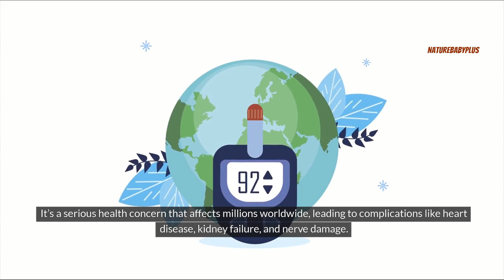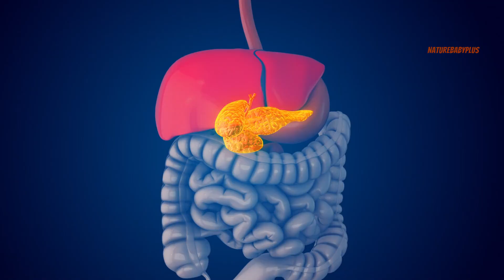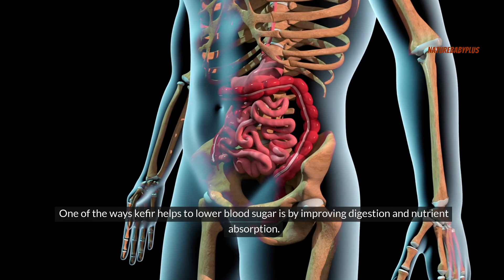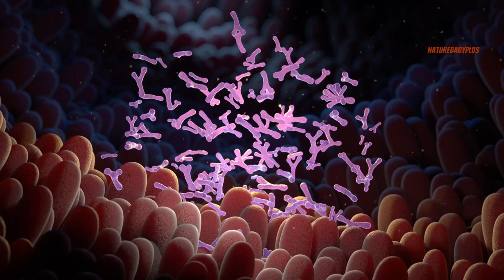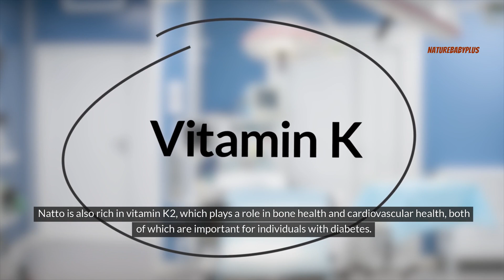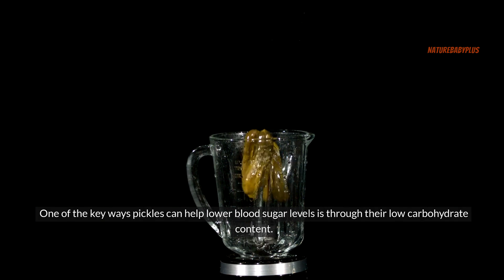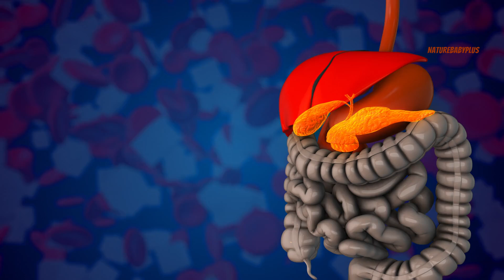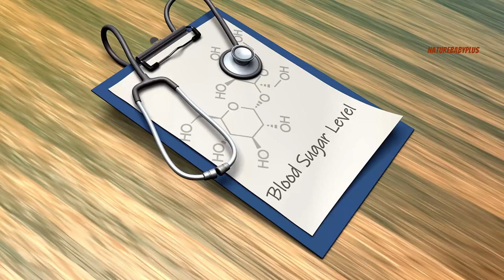8 Probiotics to Lower Blood Sugar And Diabetes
In this informative video, we talk about 8 powerful probiotics that can help lower blood sugar levels and support those managing diabetes. Discover how incorporating these beneficial bacteria into your diet may improve your overall health and enhance your body's ability to regulate glucose.

❓ WHAT NEXT? ❓

1️⃣ Watch the videos I linked to above so you can discover how to continual growth on your health.

🏆 My Goal 🏆

My goal is to share knowledge on health care tips and help you to get a healthy lifestyle

Choosing the right nutritious foods, fruits and vitamins are very important for you. My videos will cover how a healthy diet can and potentially transform your life.

Remember, they say health is wealth, and together, we're on a mission to unlock the riches of well-being! 💪

The information on this YouTube Channel and the resources available are for educational and informational purposes only. It should not be taken as professional medical advice.

Viewers are encouraged to seek guidance from a qualified healthcare provider for health concerns and should avoid excessive use of home health remedies without professional supervision. The channel owner and creators bear no responsibility for any outcomes arising from the utilization or overuse of the information provided.